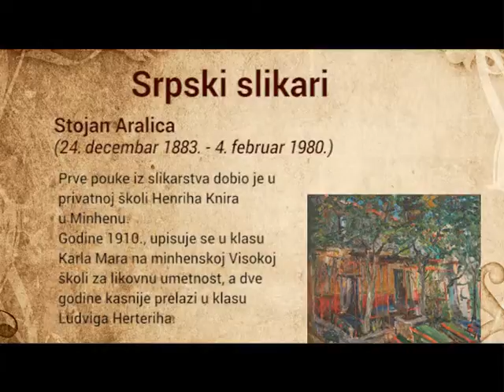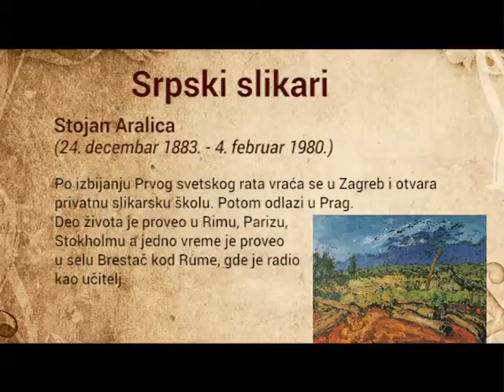Srpski slikari - Stojan Aralica - Tv Ras